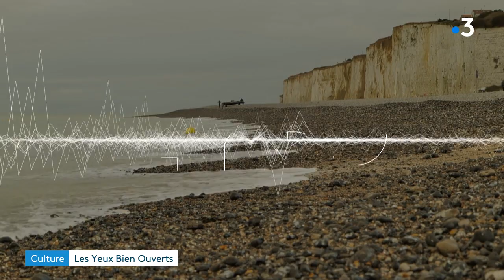Les yeux bien ouverts au festival du film des Villes Soeurs « mode, costume et cinéma ».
Les yeux bien ouverts s'intéressent au festival du film des villes soeurs qui  met en avant des films avec pour thématique les métiers de l'Habillage, Maquillage et Coiffure